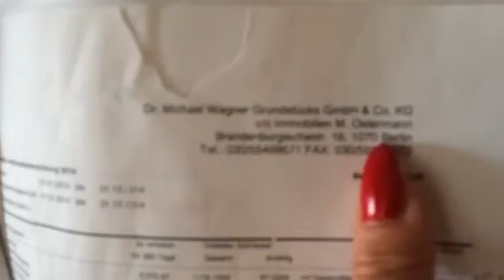"Initiative Stille Wut in München"die dubiosen Hausverwaltungenh